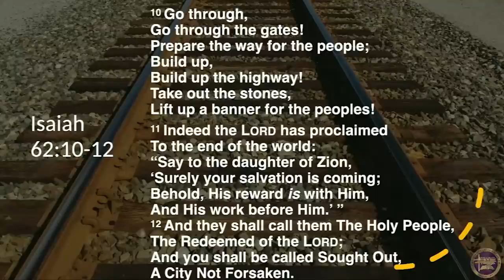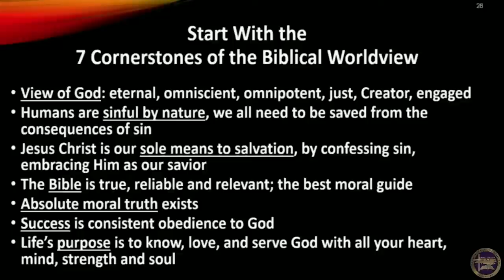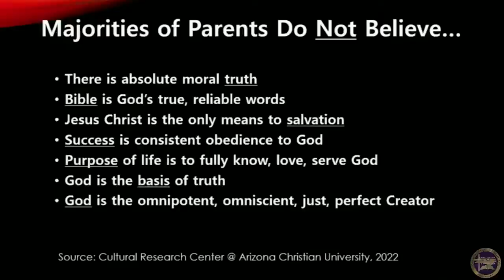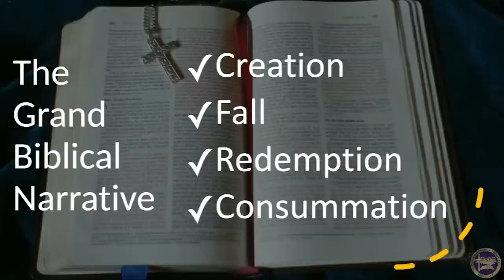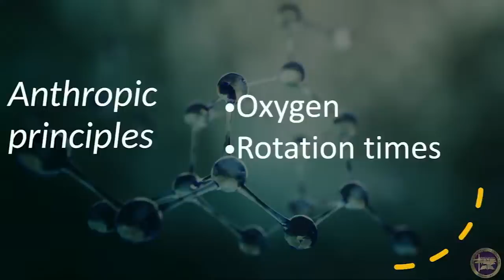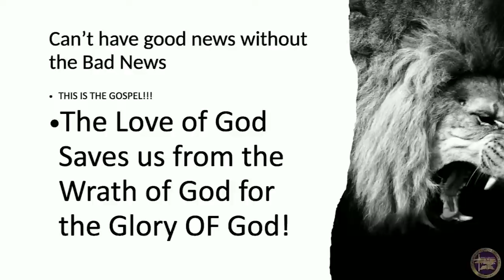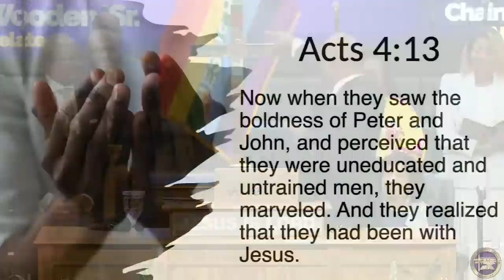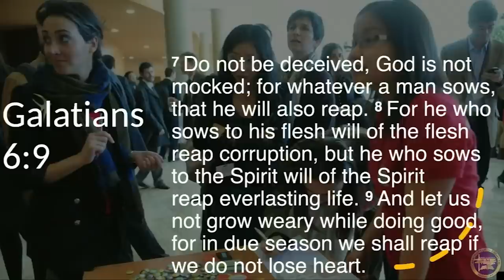Bishop Wooden presents Bishop Vincent Matthews at NC Third AIM | This is a life changing message!